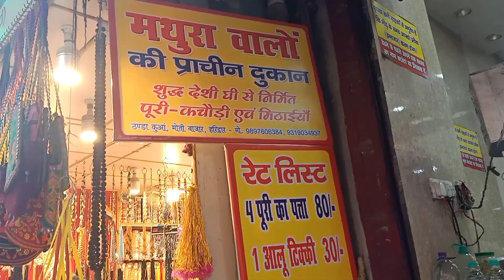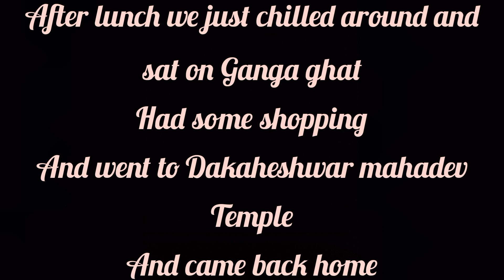Haridwar Yatra || Haridwar Puri sabji ||Haridwar ghat || Har ki pauri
Haridwar Vlog || A short Visit to Haridwar ||Indian youtuber|| Indian vlogs|| Indian street food || girl_flying_high

Thank you for allowing me to use your amazing music!

All the content  on this channel belong to me and are protected under copyright law. Kindly DON'T copy or reproduce content without my prior explicit permission.
-girl_flying_high.